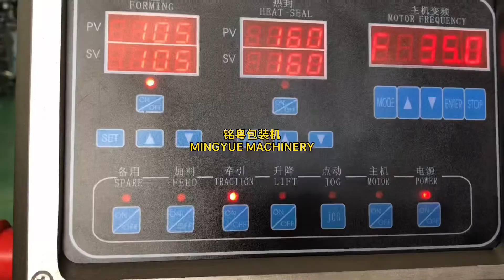140 blister packing machine . How to pack Capusle , DDP 140 blister packing machine